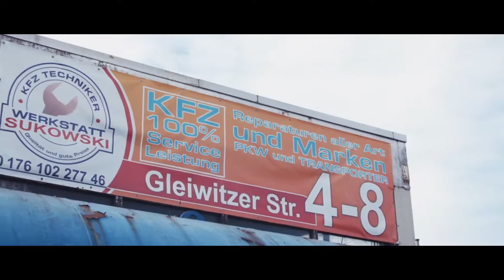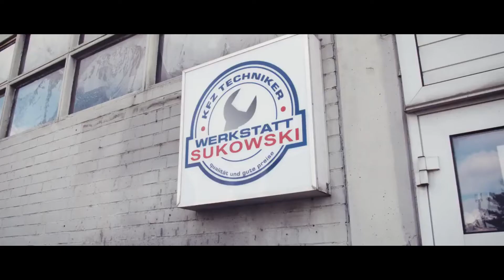Lamborghini зверь а не машина / Заводим Lamborghini / Два цилиндра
Sergej Sukowski - Kfz-Techniker Werkstatt / Gleiwitzer Str. 4-8, 30855 Langenhagen
МАСТЕРСКАЯ ДЛЯ ВСЕХ АВТОМОБИЛЕЙ В ЛАНГЕНХАГЕНЕ.
Для большинства людей неограниченная мобильность - не роскошь, а необходимость. Если вы не можете обойтись без собственного автомобиля по профессиональным или личным причинам, вы всегда должны следить за тем, чтобы он находился в надлежащем состоянии и в соответствии с правилами, без каких-либо технических дефектов. Так вы остаетесь мобильным, безопасно передвигаетесь в пробках и не подвергаете опасности своих близких. Наша автомастерская в Лангенхагене поставила перед собой задачу предложить вам широкий спектр услуг, связанных с вашим автомобилем и грузовиком, чтобы вы могли продолжать использовать свой автомобиль в обычном режиме:
обслуживание и осмотр
+ TÜV
+ Шиномонтаж
+ Тормозной сервис
+ Ремонт всех марок и грузовых автомобилей до 7,5т
+ Внешнее лакокрасочное покрытие
+ Кузовные работы по объему
+ Обслуживание кондиционера
+ Промывка АКПП (DSG)
+ Регулировка углов установки колес
+ И многое другое